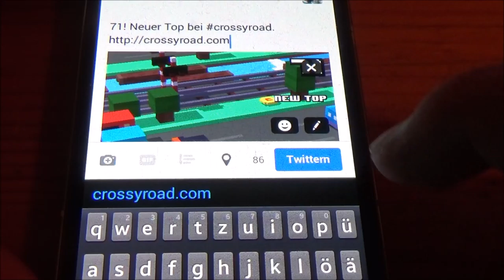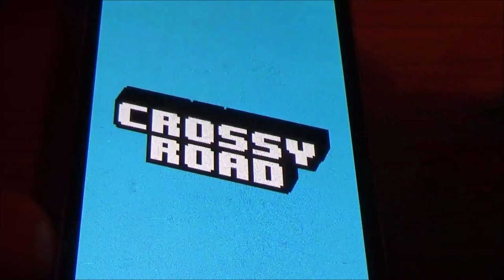ZWERGI ÜBERQUERT EINE STRAßE